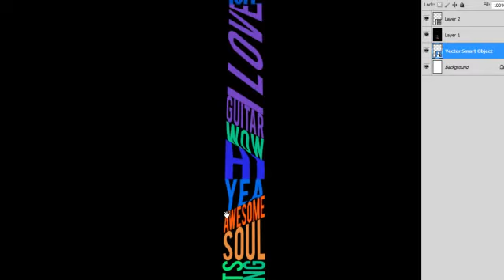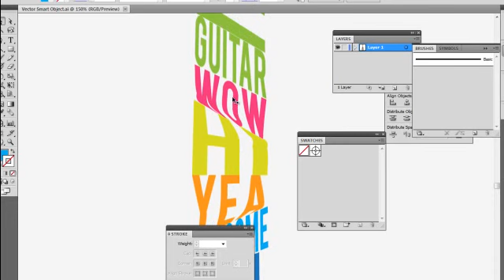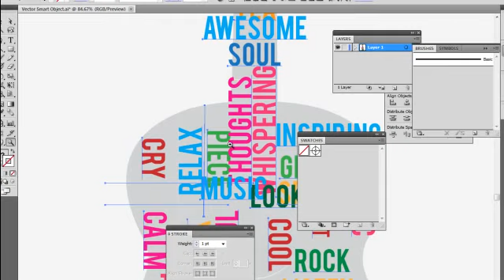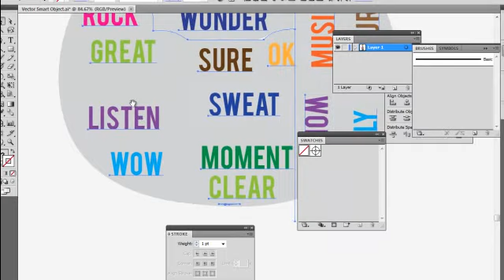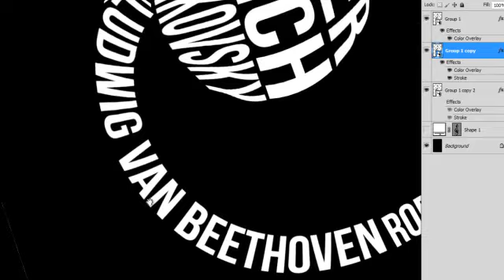Beautiful Text Wrap Typography Effect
This video is regarding how I create text effects in Illustrator and Adobe Photoshop. I am much familiar in Illustrator but in this video I just want to tell that Adobe Photoshop is also a great tool for Text effects.